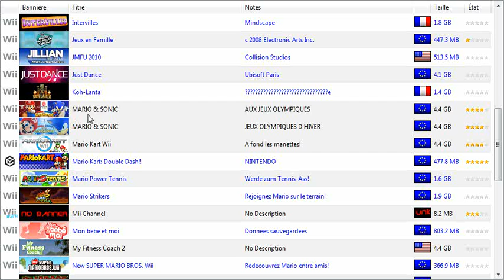Mario & Sonic aux Jeux Olympiques d'hiver-Snowboard Cross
Dolphin R5102Morka